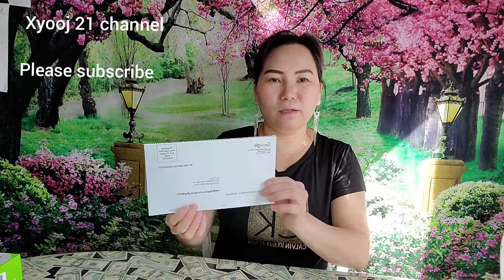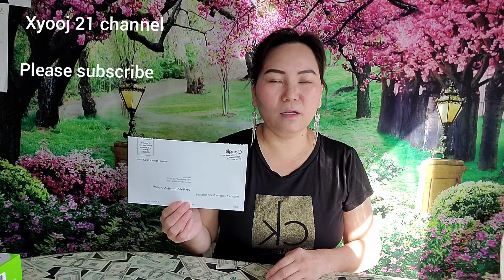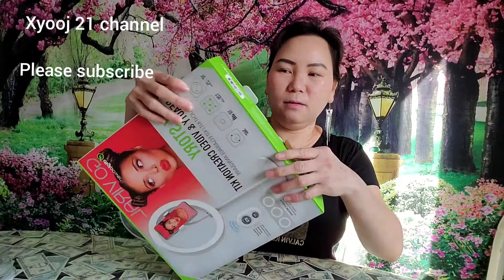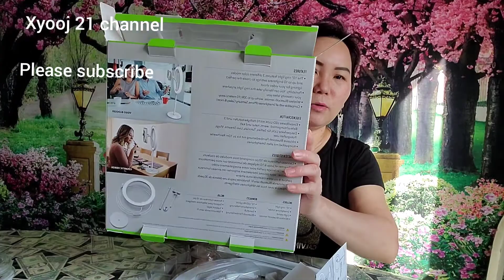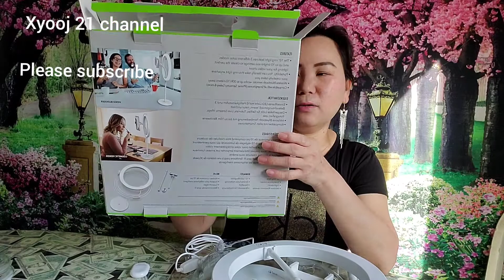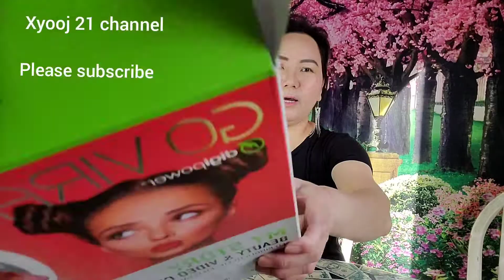qhia txog daim ntawv Google Adsense. thiab qhia txog lub teeb zoo siv